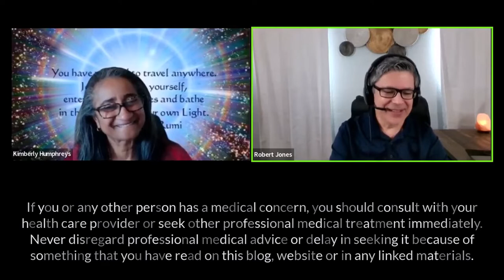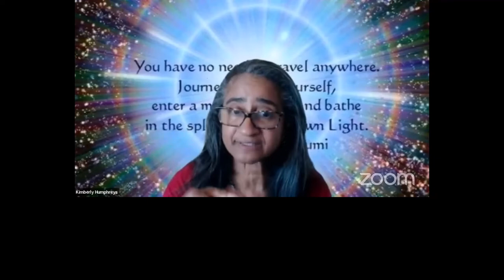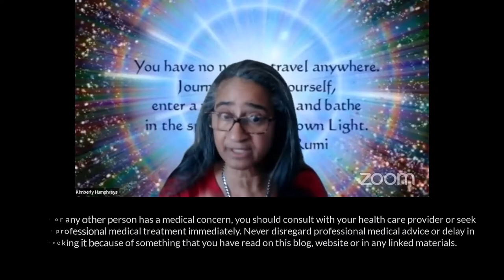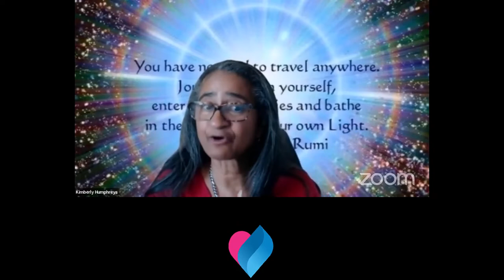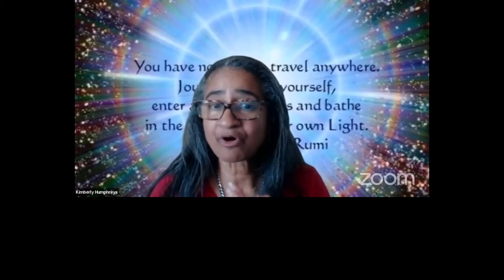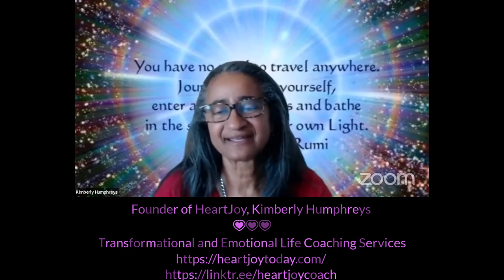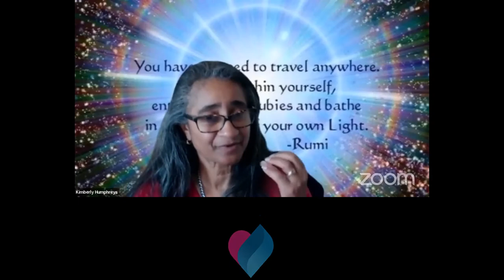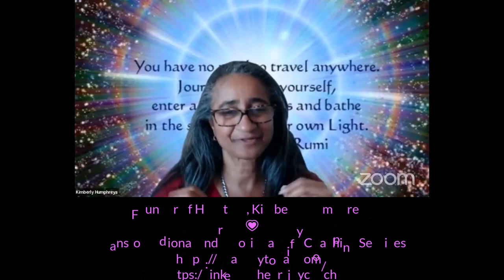Mental And Emotional Health Wednesday with Robert Jones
(V4)
Robert W. Jones is known for being an Entrepreneur, Business Owner, Bestselling Author, TEDx Panelist, and Master Connector. Robert hosts the iNETrepreneur Radio Show, moderates the iNET REAL Estate and Professional Development Academies, publishes the iNETrepreneur Magazine, and is the thought leader behind the Art of Connection 365 Movement Book Series, 365 Days of Networking Quotes,  365 Days of Inspirational Quotes, and soon to come 365 Days of Transformational Quotes.

He has received an honor for a Networking Group of the Year, a Launch Team member of Realtor.com, a Marketing Director for E-Food Safety and Nuvilex, and National Sales award winner with Chanel. Robert provides a Wholistic, Low Cost, High Impact way for Entrepreneurs, Business Owners, and Influencers to be seen, heard, and create additional income.

I love this organization, as it is truly a unique organization that cares about the whole person.

If you or any other person has a medical concern, you should consult with your health care provider or seek other professional medical treatment immediately. Never disregard professional medical advice or delay in seeking it because of something that you have read on this blog, website or in any linked materials.